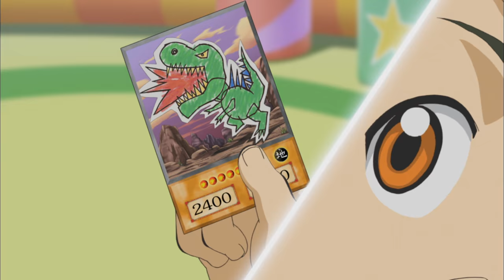Yu-Gi-Oh! ARC-V 1x27 - Challengers Assemble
Let the games begin! The top duelists from around the globe have gathered together for the Arc League Championships to find out who’s the best duelist in the world!